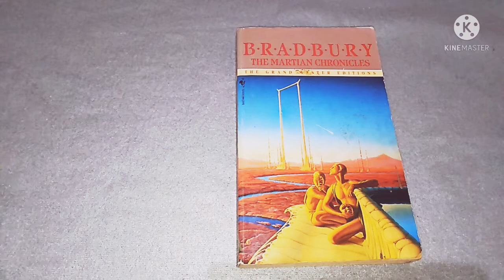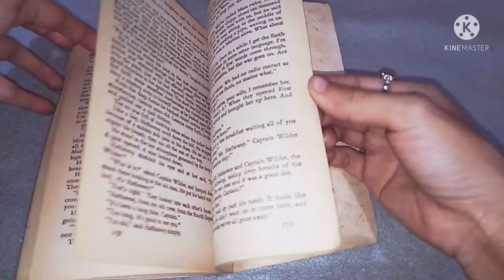Dusty Old Pages of Book Smells So Good